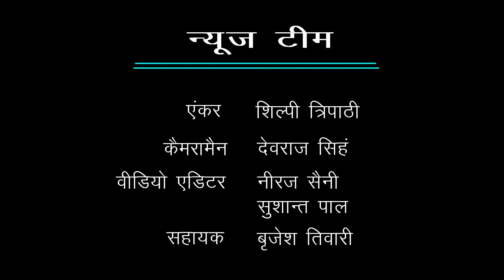देश को आत्मनिर्भर बनाने के लिए किसान का विकसित होना जरूरी है :- शीतल पाण्डेय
ABPS न्यूज़ के खास कार्यक्रम “विधायक जी चले गांव की ओर”  के अंतर्गत आज टीम ने  बात की जिला गोरखपुर विधानसभा सहजनवा के भाजपा विधायक शीतल पांडेय से,  विधायक जी ने टीम से बात करते हुए बताया कि वर्तमान सरकार को आत्मनिर्भर बनाने के लिए किसान का विकसित होना जरूरी है किसान के उत्पादन का मूल्य सही निश्चित करना सरकार की जिम्मेदारी है टीम से आगे बात करते हुए विधायक जी ने बताया कि वर्तमान सरकार ने फसल बीमा योजना चलाकर किसानों को बड़ी राहत दी है साथ ही सौभाग्य योजना के तहत गरीबों को फ्री बिजली कनेक्शन दिए जा रहे हैं जिससे गांव-गांव रोशन है